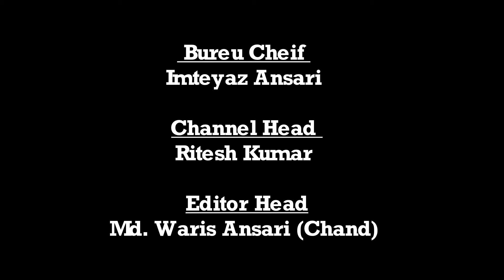|| Daily News Jharkhand || भवनाथपुर || पुलिस की प्रयास से बेकाबू ट्रक को कब्जे में कर बड़ी घटना ||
भवनाथपुर पुलिस की प्रयास से बेकाबू ट्रक को कब्जे में करके बड़ी घटना घटने से रोका गया

भवनाथपुर
स्थानीय थाने की पुलिस के प्रयास से बाजार में एक बड़ी घटना घटने से बच गया।
हुआ यूं कि मंगलवार की देर शाम में एक बेकाबू ट्रक ( सीजी 10 एयू 3643 ) ने एक रिक्शा में धक्का मारकर बाजार भीड़ की जगह जगह घुसने ही वाला था कि गश्ती पुलिस ने इसे कब्जे में ले लिया,इस दौरान देखा गया कि चालक निर्मल यादव ( कैलान गांव निवासी ) शराब के नशे में धुत था,तुरंत गाड़ी और चालक को थाना ले आया गया।जिसके बाद ट्रक चालक के द्वारा बड़े ही नाटकीय ढंग से ट्रक छुड़ाने के लिए पुलिस पर गाड़ी में रखे 69000 रुपये गबन करने का आरोप लगाने का प्रयास किया गया,लेकिन पुलिसिया दबाव के बाद तथा नशा उतरते ही रुपये गबन होने से इंकार कर दिया। थाना पुलिस ने कारवाई करते हुए ट्रक का चालान काट दी।
घटना के संबंध में मिली जानकारी के मुताबिक छतीसगढ़ के बेलासपुर से ट्रक सीमेंट लोड कर भवनाथपुर आया था,माल  ऑनलोड करने के पश्च्यात भाड़ा में रुपये लेकर पहले जमकर शराब पी ली,लौटने के क्रम में नशे के हालत में कुछ दूर जाते ही एक रिक्शे में ठोंक कर भागने का प्रयास किया,जिसकी सूचना लोगों द्वारा पुलिस को दी,जिसपर त्वरित कारवाई करते हुए थाना प्रभारी सी बी प्रसाद सिंह ने गश्ती दल को इसे देखने के बोला,गश्ती दल संयोग वश बाजार में ही था,इससे तुरंत गाड़ी को काबू में कर लिया,नहीं तो बाजार में नशेड़ी चालक कितने लोगों को रौंद देता।जबकि चालक ने बताया कि उसका छोटा भाई भी गाड़ी में ही था, और भाड़े के पैसे उसी के पास सुरक्षित है।